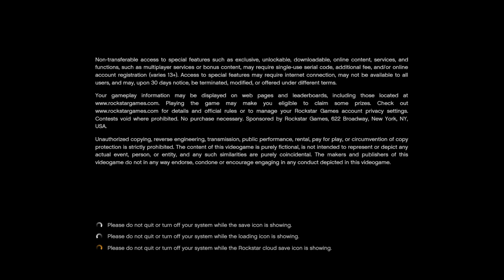Grand Theft Auto V_20240719052446